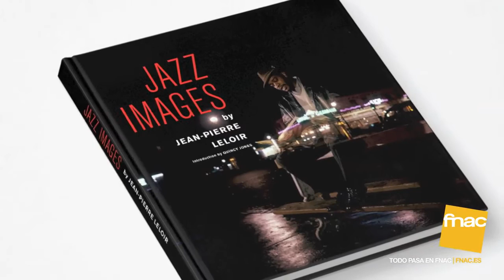Colección Jazz Images de Jean-Pierre Leloir y Fnac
30 de los mejores álbumes de jazz jamás editados y la fotografía de Jean-Pierre Leloir reunidos en esta colección exclusiva de Fnac. Jazz Images también disponible en libro